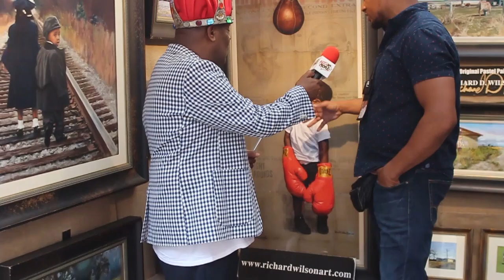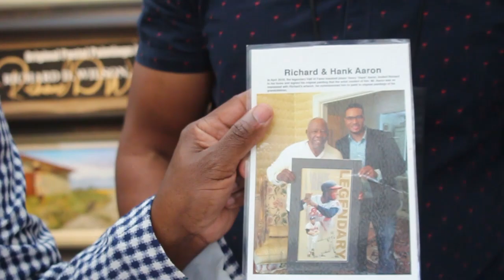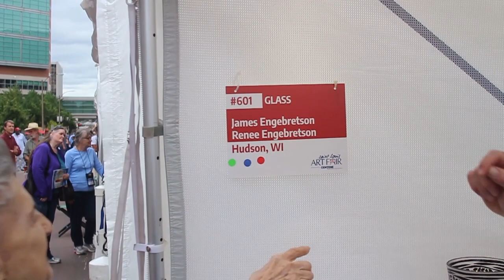Them Yo People Episode 52 Season 5 Clayton Art Festival and Natural Hair Expo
Mister Gary goes to Clayton Art Festival to talk to YO people about art.